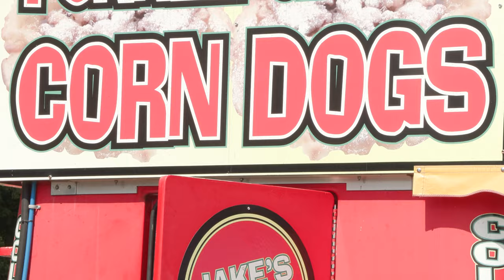Bristol, Indiana: The Corn Dog Capitol of the World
BRISTOL, Ind. -- If you've ever been to Bristol Indiana, you've likely had the smell of corn dogs hit your nose at least once or twice.

That's because of Monogram Foods, which produces several million corn dogs in the city each week, both on-and-off the stick.

With support from the city, Monogram Foods decided to help make Bristol the official Corn Dog Capitol of the World.

In an effort to reinforce the new nickname and gather the community together, Monogram Food hosted the first annual Corn Dog Festival, and got the large turnout that they were looking for.

The main attraction? You guessed it. Corndogs!

But beyond the tasty breaded treats, there was also, games, contests, live music and more.

The festival itself was all for a good cause; every Corn Dog Festival t-shirt sold had its proceeds donated to the Bristol Food Pantry.

If you missed out on the festival this year, not to worry: Monogram Foods is already planning for the Corn Dog Festival to return in 2023.

- Dante Stanton, Sports Director, Globe Media.